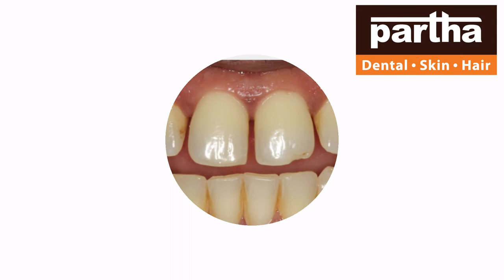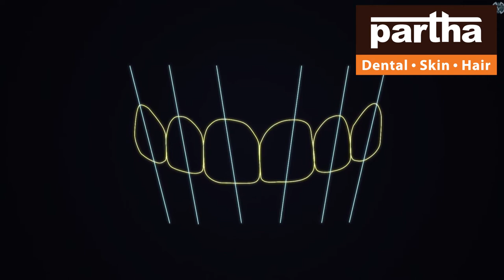Partha Dental Skin Hair Clinic | Vijayawada Branches | Dr Kalpana